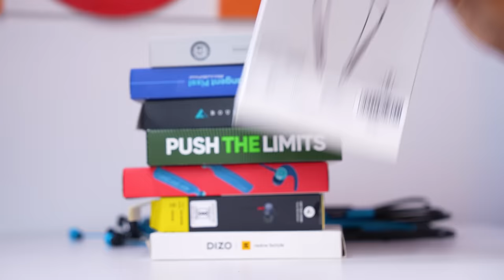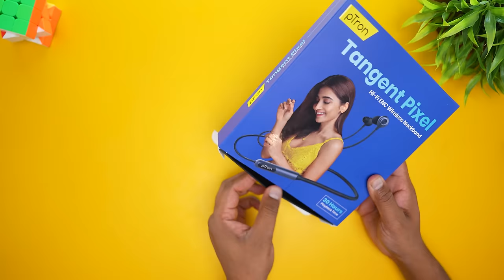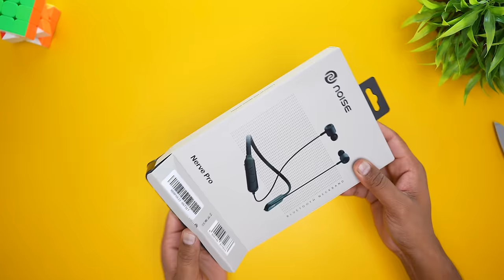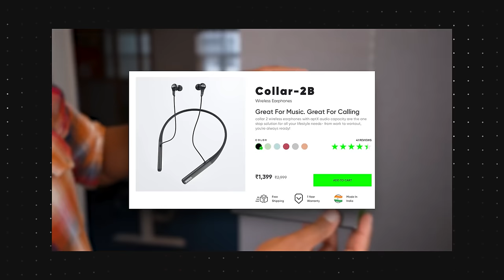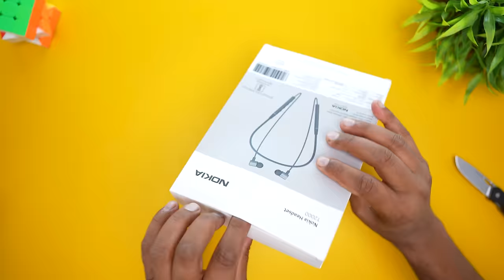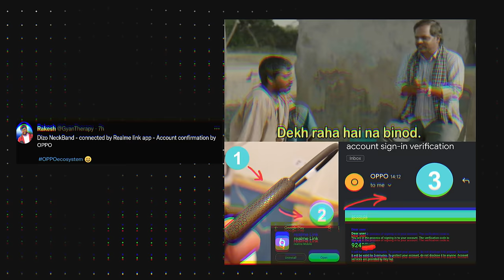Best Bluetooth NeckBand Under 1000 Rupees - Test !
I bought 8 Bluetooth Neckband under 1000 Rupees for Music and Calling Testing